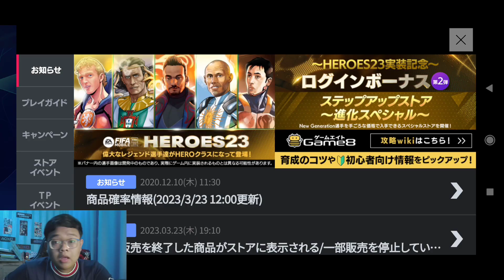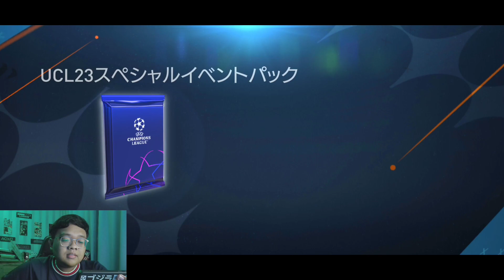KALI INI COBA GACHA UCL23 DAN PEMAIN OVR 114-118 HAPPY SPRING WEEK 3⁉️- FIFA MOBILE NEXON